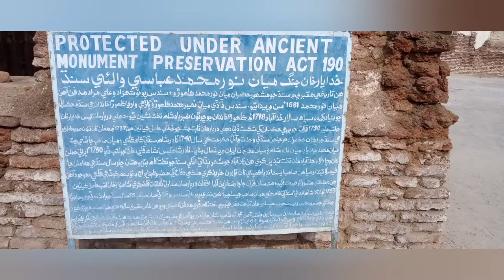mian noor muhammad kalhoro mian noor muhammad kalhoro tomb Moro Hamza Ali 1 old History Moro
mian noor muhammad kalhoro
mian noor muhammad kalhoro tomb Moro
old Histry Moro
Hamza Ali 1